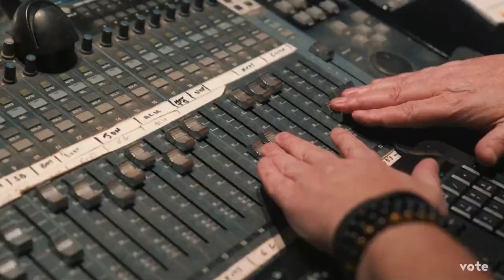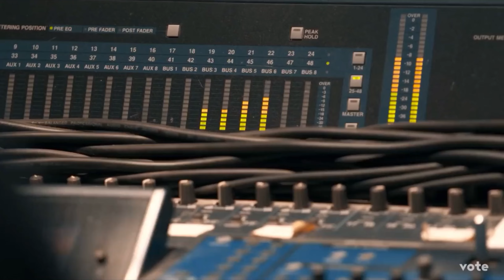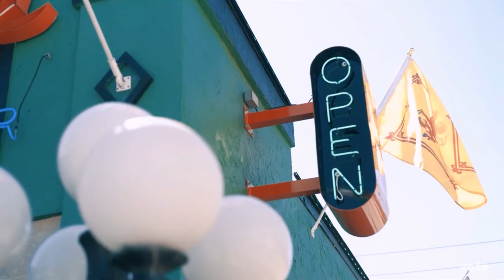Sweet Florida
Van Zandt bros. tribute to Florida and Ron DeSantis